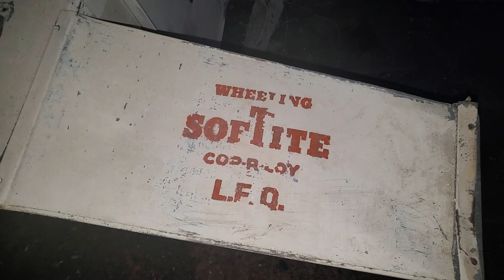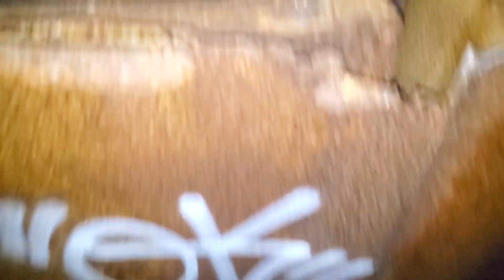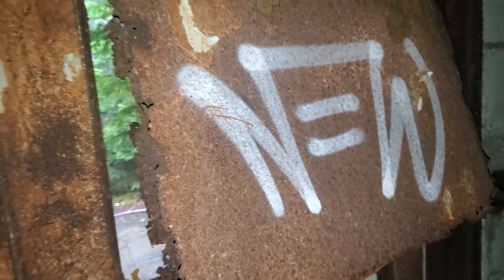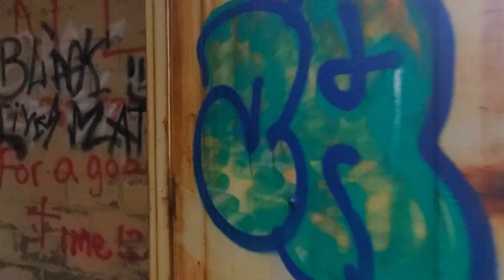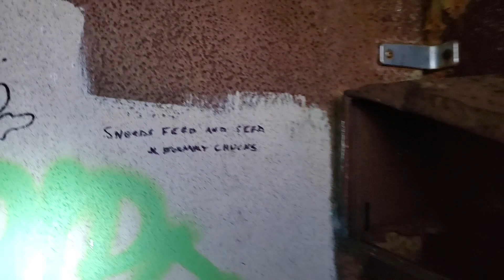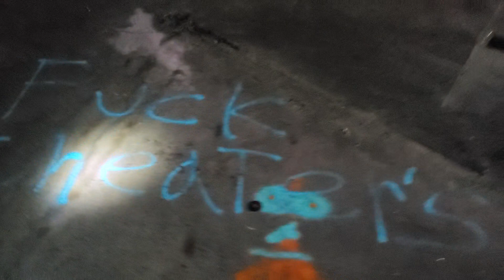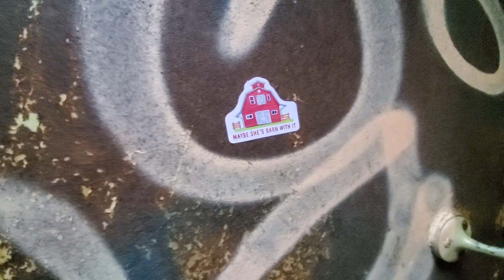Abandoned Air Force Base in East Haven, Vermont (4 of 7) Oct. 2nd, 2021 - Lyndonville Radar Towers